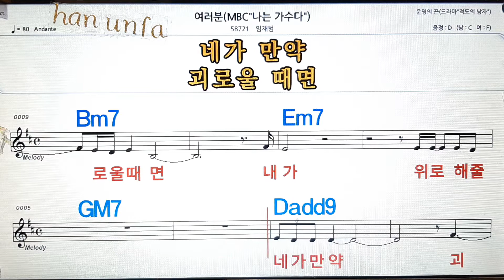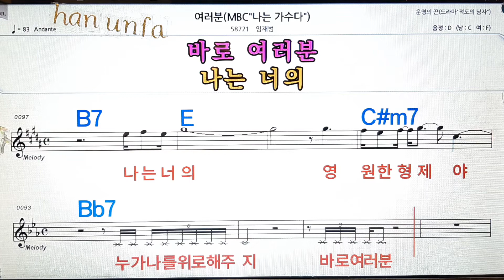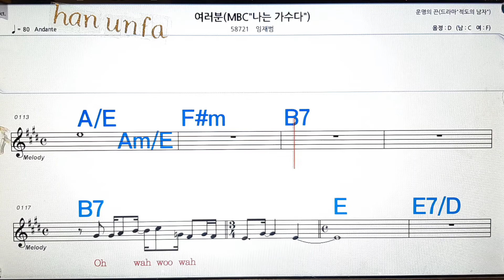여러분/임재범💋노래방, 통기타 , 코드 큰악보, 가라오케, 반주💖Karaoke, Sheet Music, Chord, MR